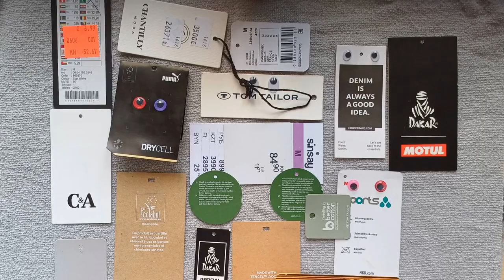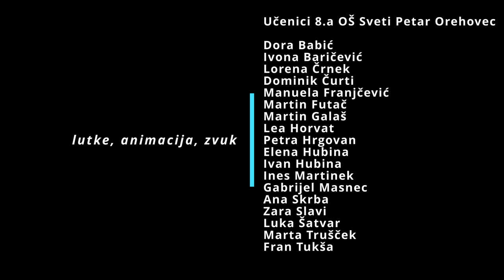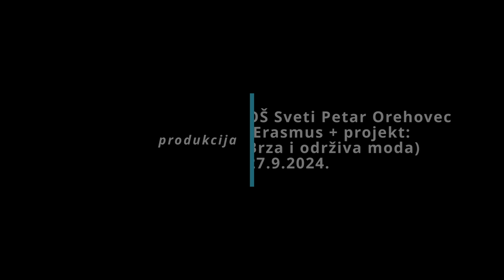Održivu modu furaj, planetu čuvaj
Kratki animirani film učenika 8. a nastao je na radionici "Teta etiketa". Radionicu je vodila  Jasminka Bijelić Ljubić, voditeljica Škole animiranog filma Čakovec.